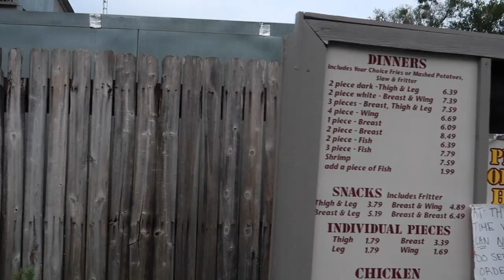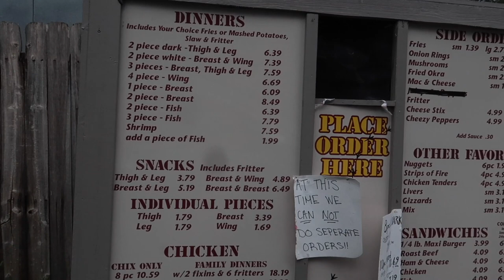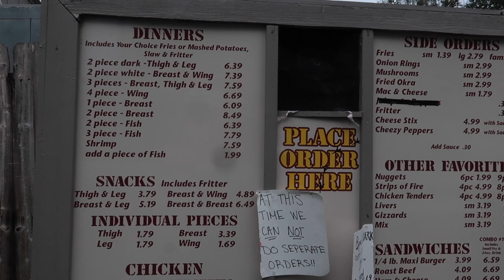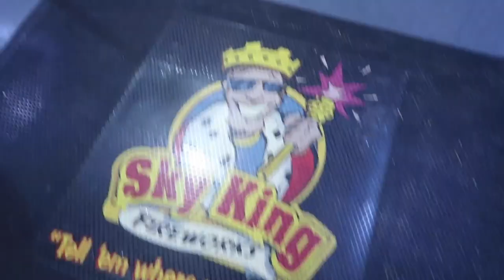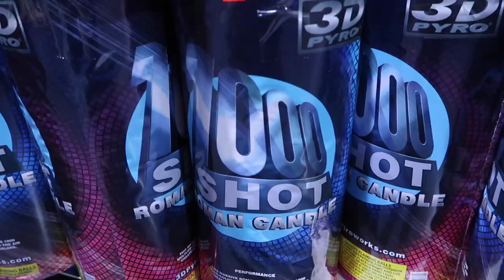BIG BOOM! Shopping for Fireworks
Quick check-in since I haven't vlogged in nearly a year. Here's our second fireworks shopping video from 2019 courtesy of Sky King Fireworks. Hope everyone is doing well and staying safe!